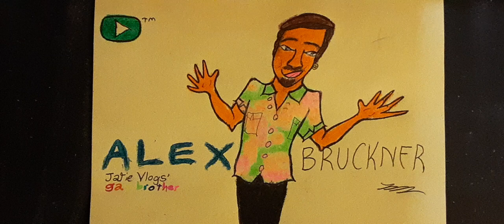Alex Bruckner 🏳️‍🌈💛 (MIA)(2023) fan-art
Fan-art of one of my favorite missing YouTubers.

Today is his birthday, so here's hoping @JatieVlogs and the JatieFam actually remember, lol.

Category: Comedy